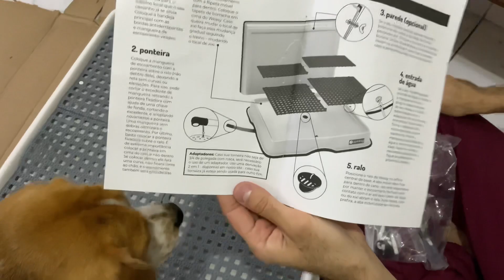Compramos o Weasy, o famoso banheiro inteligente pra cachorro! Vejam como foi a instalação.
Olá pessoal!
Compramos um banheiro para nossa Beagle e Akita compartilharem, assistam a montagem.